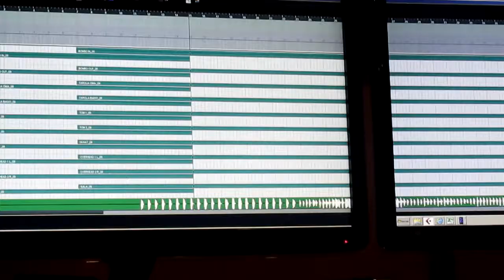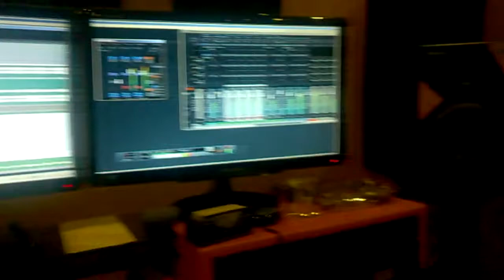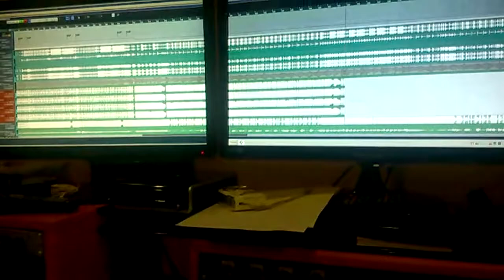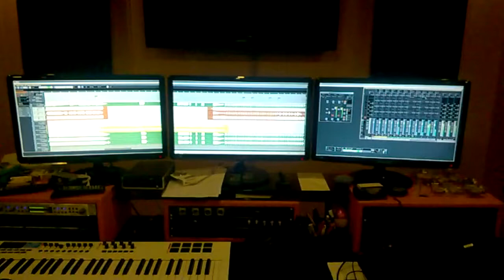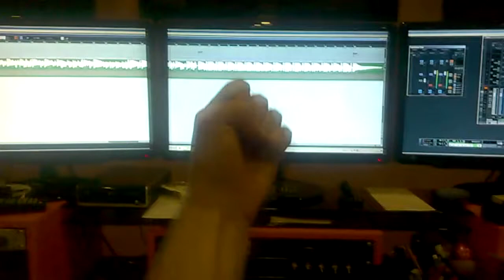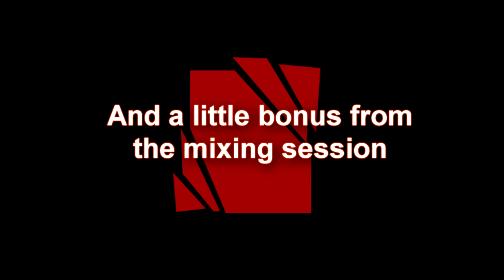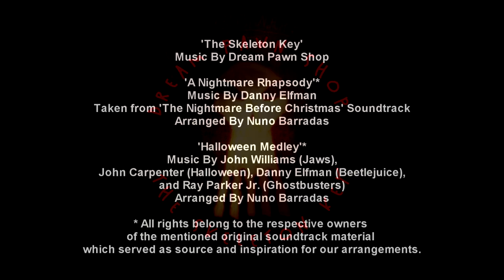Dream Pawn Shop - Recording 'The Skeleton Key' EP (May 2015)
A little documentary of sorts about our 'The Skeleton Key' EP recording sessions, over a handful of days in May 2015.
We had plenty of fun, as can be seen here, and even though we were lucky enough to actually get a recording studio, it was mostly a DIY recording process. Since then, our at the time bassist Hélio Valentim has gone on to do his own great music projects. But we're all still good friends!
This is not a really in-depth 'making of' or anything like that, just a little compilation of videos we made just for fun, mostly shot on a crappy phone camera (sorry!).

P.S.: We're always speaking Portuguese in the video... Sorry! :p

The Shop at the time of recording:

Nuno Barradas - Guitar
Hélio Valentim - Bass
Arnaud António -  Saxophone
Nuno Sarnadas - Drums